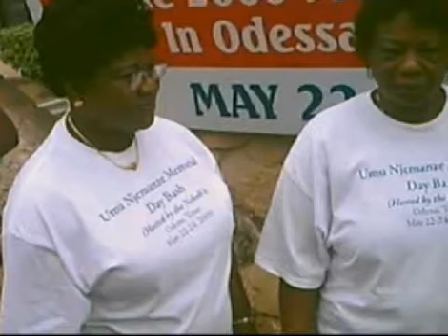Njemanze Family Abroad Reunion 2009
Slideshow of several pictures taken during the 2009 Njemanze Family Abroad Reunion.